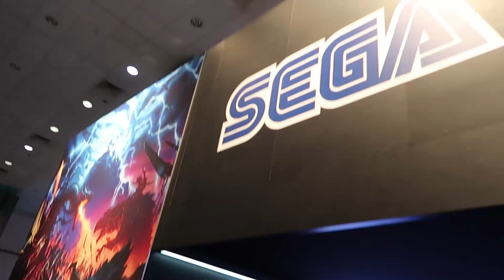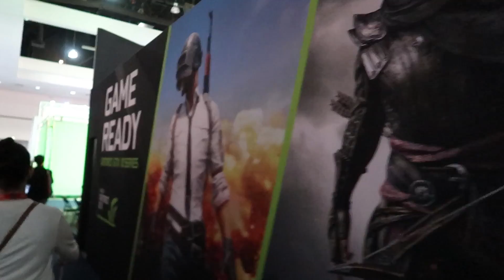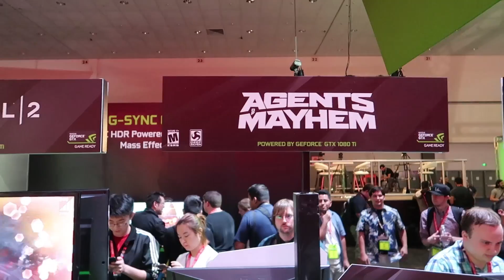E3 2017 #1 - ft. Renatinho, Alê e Silvão